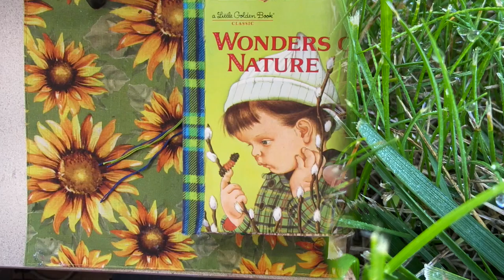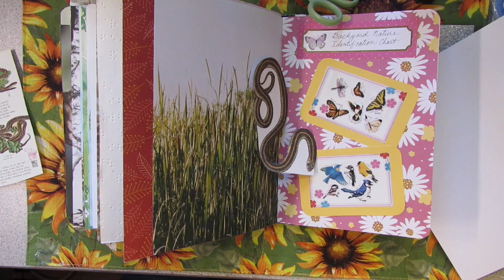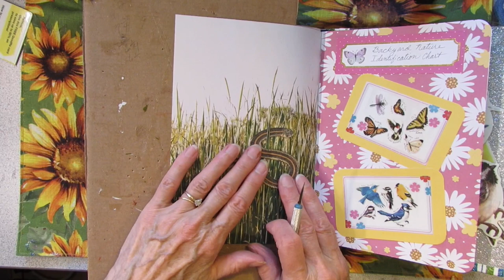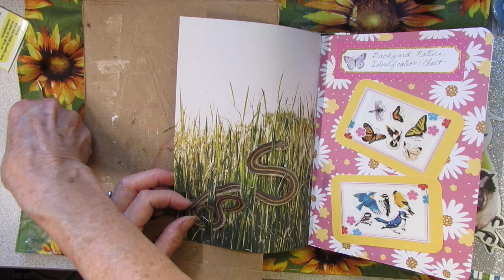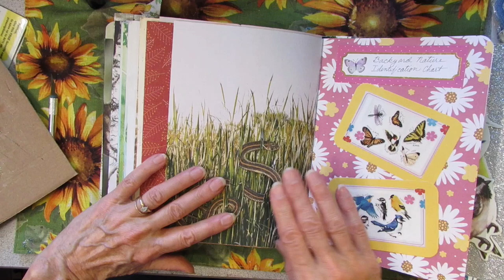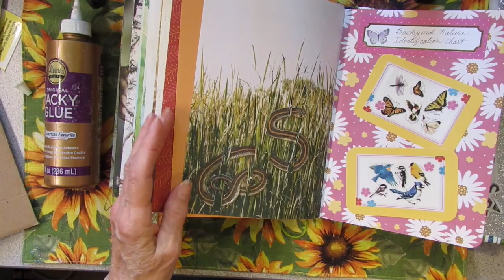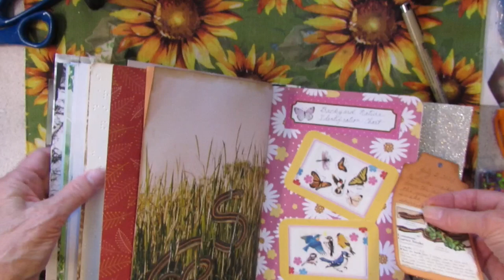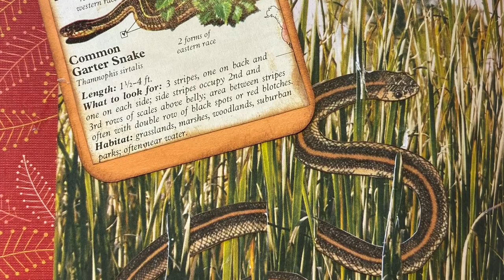NatureJournal A Snake in the Grass!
***Not for Kids***Sharp Tools Used*** This is a nature journal page that involves a picture of a garter snake... and a few good slithering snake stories...so all you nature lovers come on along!